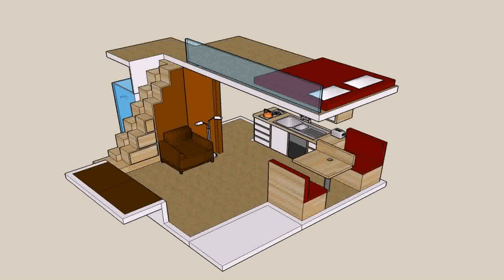Buy Car NY 5% DP